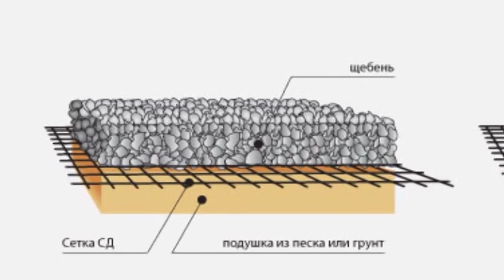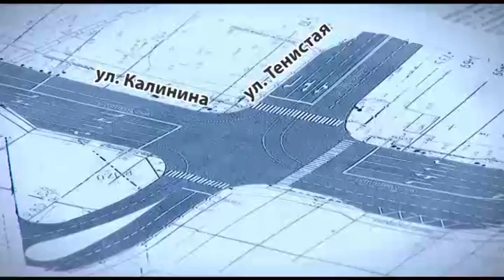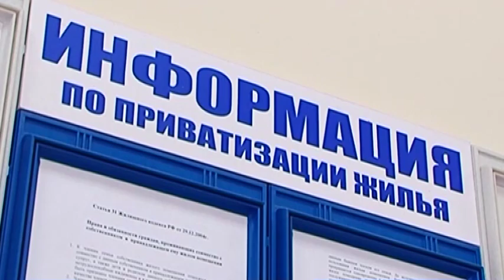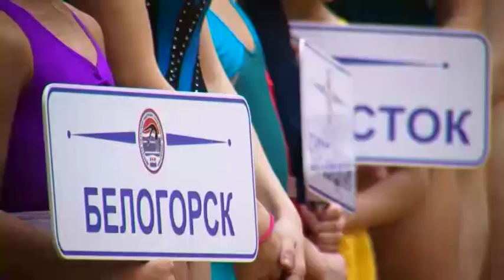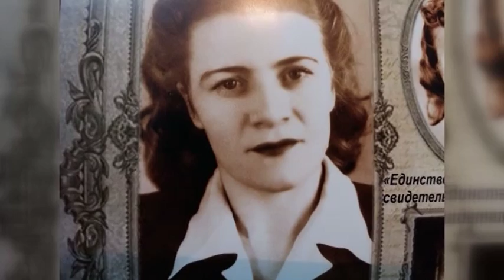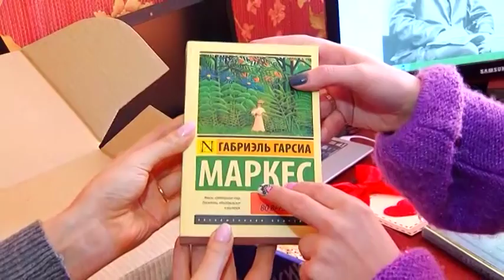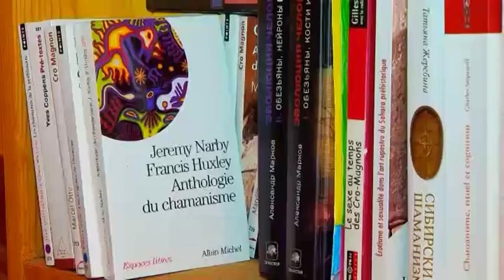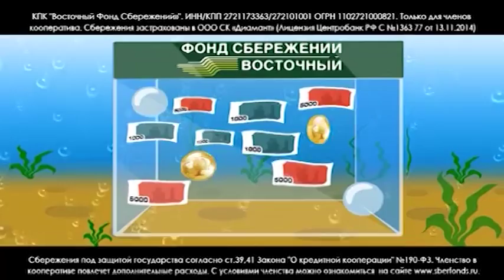Выпуск программы "Город" от 22.01.16